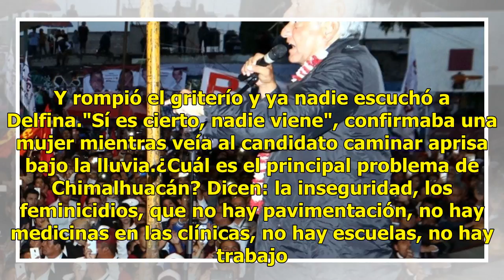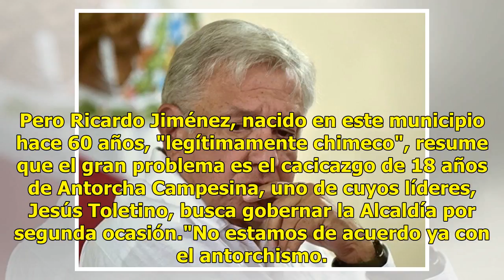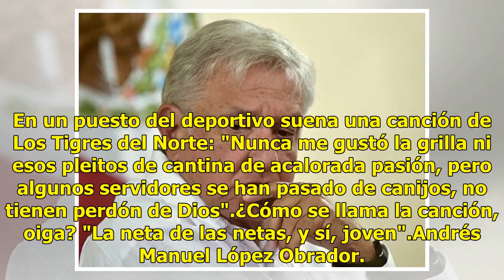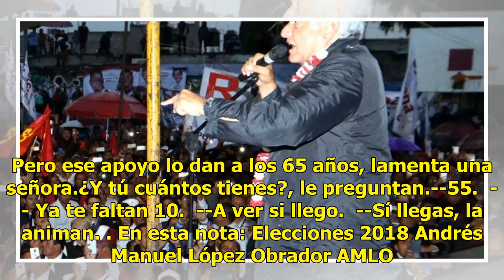El recién juramento de AMLO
México.- Habituados por años a los encharcamientos, a los lodazales, a sacrificar los zapatos o los tenis de la escuela, entran al descampado donde verán a Andrés Manuel López Obrador. La lluvia no para desde hace horas. Los chimalhuaquenses van dando saltos aquí y allá para sortear los charcos. Pus...